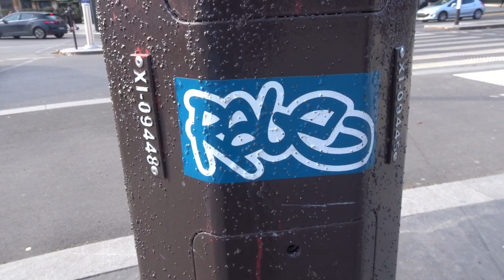Manifestation giletsjaunes onestla gj 13fevrier 2021 no.1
Manifestation giletsjaunes onestla gj 13fevrier 2021 no.1 Evelyne MarieFougeret Nejeh Patrick Théo mariepanic Paris Dugommier Bastille République à Place d'Estienne d'Orves église Trinité